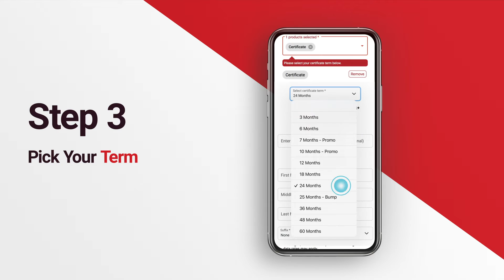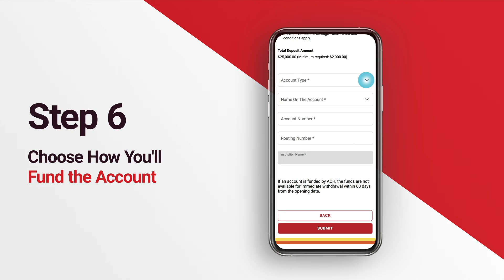Mission Fed Certificates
With a stable fixed rate and higher rates than traditional savings accounts, Certificates offer a reliable way to maximize your savings and reach financial goals such as saving for retirement or a big purchase. Federally insured by NCUA. Ready to boost your savings? Talk to us about how we can help you earn more on your savings.